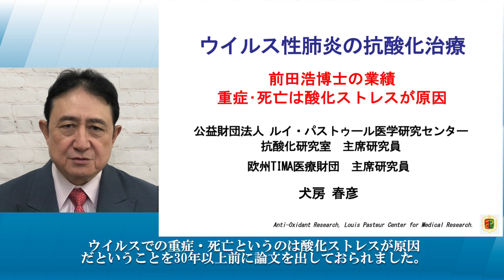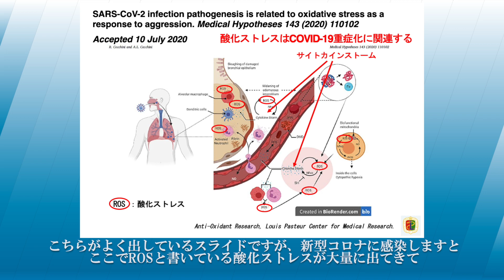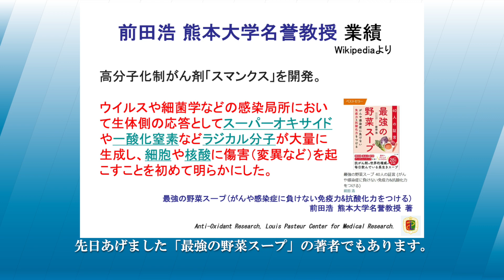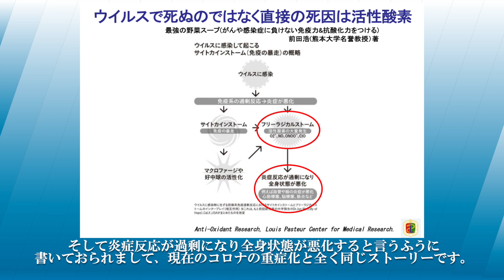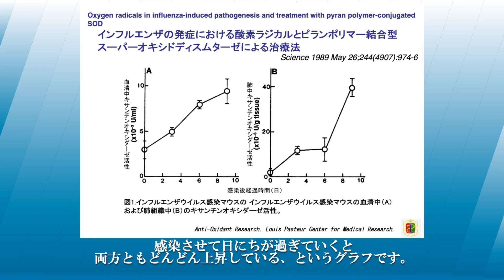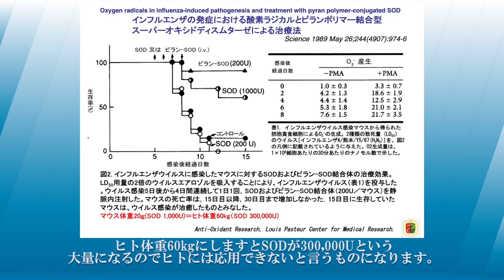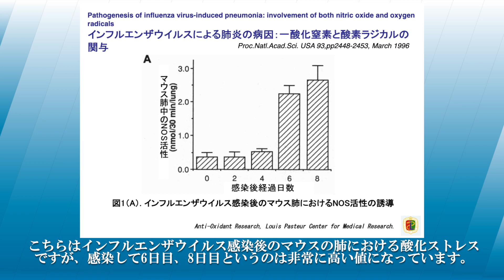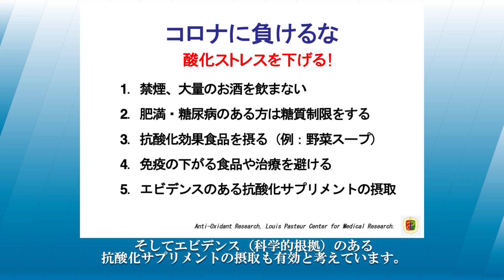ウイルス性肺炎の重症化・死亡の原因は酸化ストレス。前田浩先生の論文を解説。／犬房春彦（ルイ・パストゥール医学研究センター／医師・医学博士）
（内容）
『ウイルス性肺炎の重症・死亡の原因は酸化ストレスである』という論文を前田浩先生（熊本大学名誉教授）が３０年前に発表されています。その内容と抗酸化治療の可能性についてお話しました。

（引用）
Oxygen radicals in influenza-induced pathogenesis and treatment with pyran polymer-conjugated SOD
Pathogenesis of influenza virus-induced pneumonia: involvement of both nitric oxide and oxygen radicals
最強の野菜スープ 前田浩